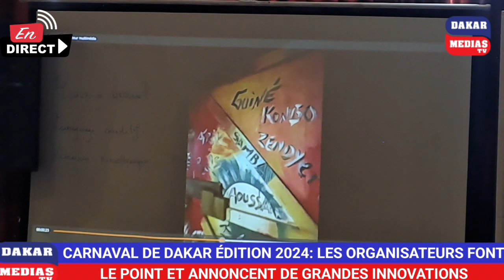LE CARNAVAL DE DAKAR : UN ÉVÉNEMENT ANNUEL QUI VALORISE LE PATRIMOINE CULTUREL SÉNÉGALAIS